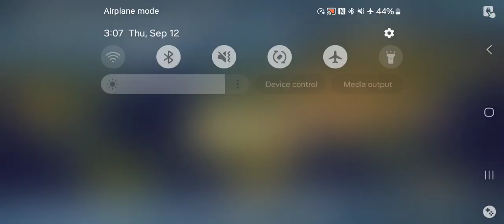Burnout Legends - World Tour Compact Class Playthrough Pt 10(PPSSP HD)